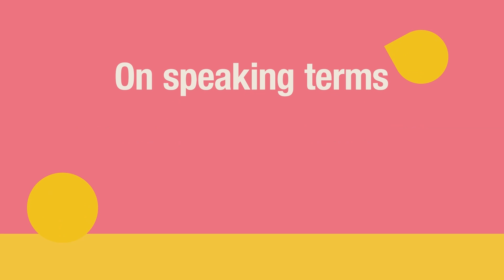Authenticity: The Key to Building a Strong Media Brand? | Natalia Wiechowski with Lara Varlamova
Lara Varlamova is talking to Dr. Natalia Wiechowski is a holistic personal rebranding mentor, best-selling author, and doctor of philosophy. She is the founder and CEO of Think Natalia, where she guides solopreneurs toward their brilliance and flow through their soul blueprint.

 Dr. Wiechowski is also recognized as a bilingual personal branding strategist, keynote speaker, and "LinkedIn Marketing Unicorn."